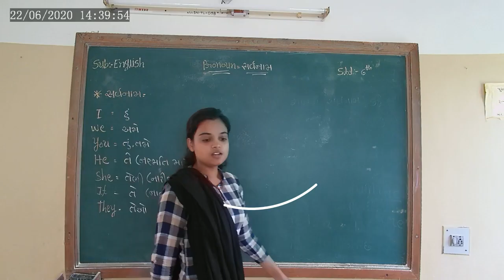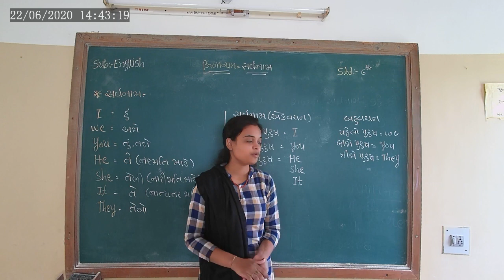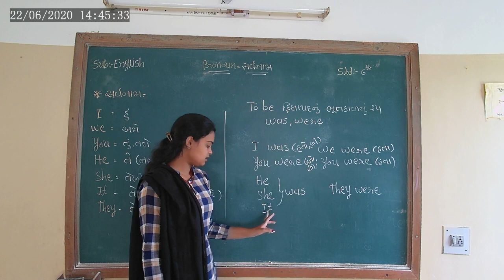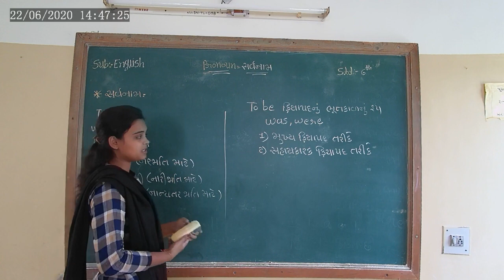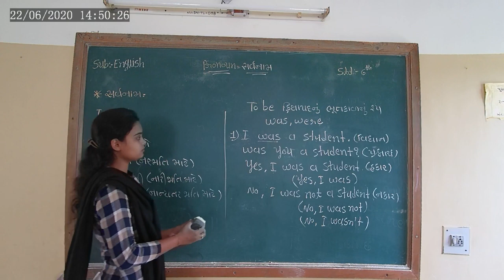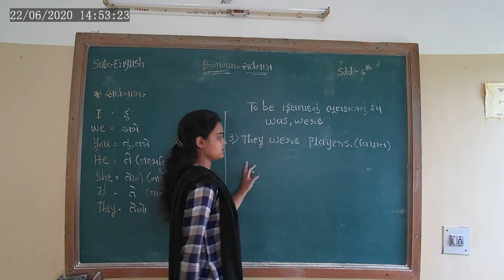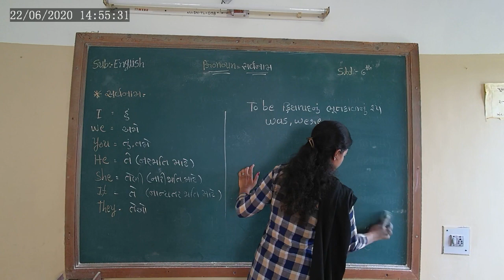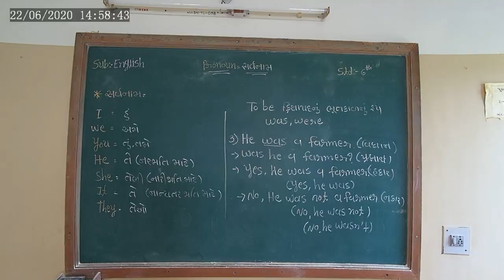STD 6 ENGLISH GRAMMAR REVISION L-7